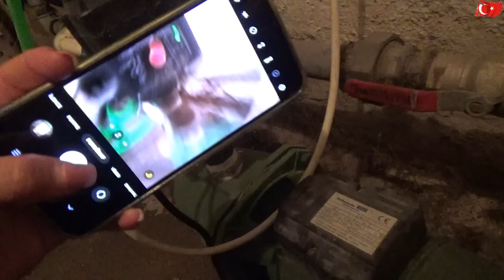KUŞLAR UÇTU SONUNDA YUFKALARIN DURUMU ALLAHTAN FİLTRE VAR